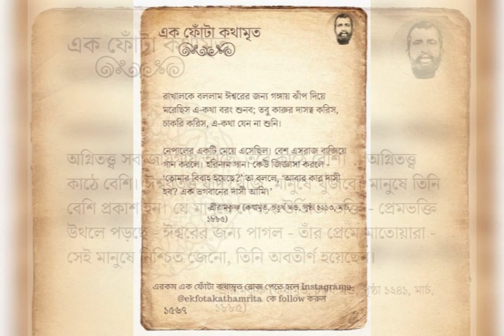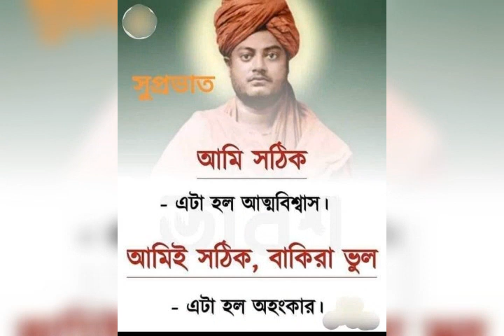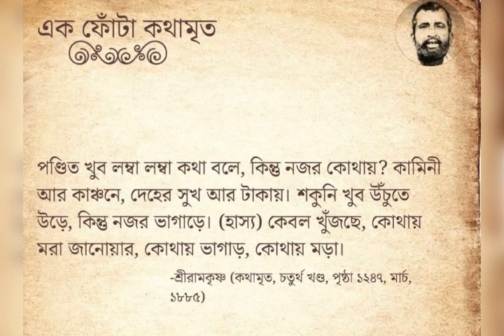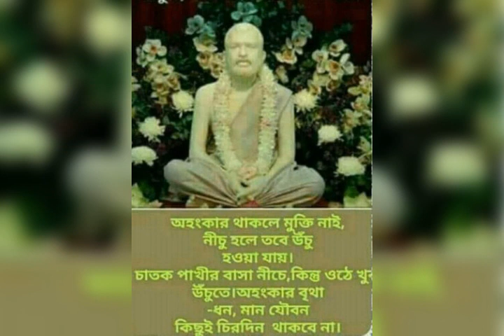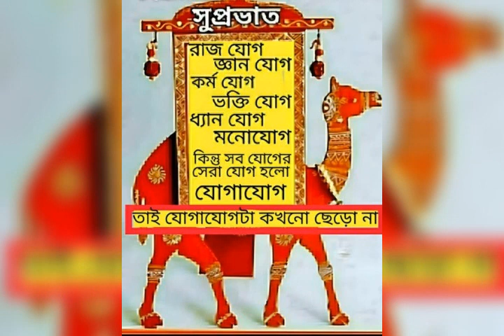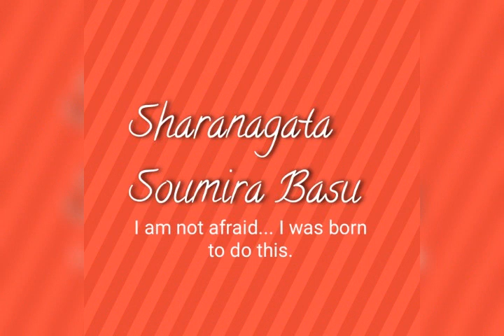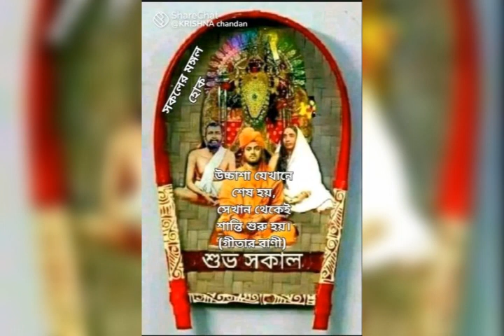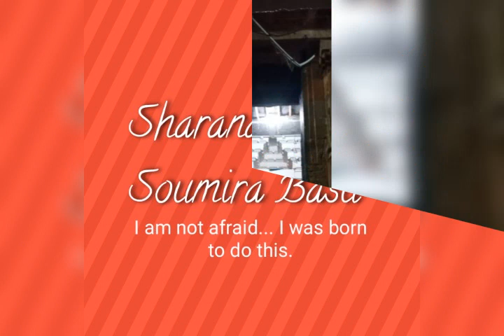May 31, 2023 আজকের প্রচারিত শরণাগত র অংশ বিশেষ।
আজকের _৩১ শে- মে _২০২৩ রেডিওর_ প্রচারিত শরণাগত _র অংশ_ বিশেষ।